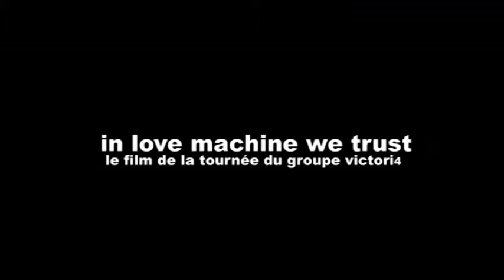In Love Machine We Trust (Teaser 1)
In Love Machine We Trust

0'55 • Réalisation : Etienne Perrin
Teaser du film In Love Machine We Trust, documentaire sur la tournée américaine de Victori4.

Cadre : Etienne Perrin
Montage : Etienne Perrin